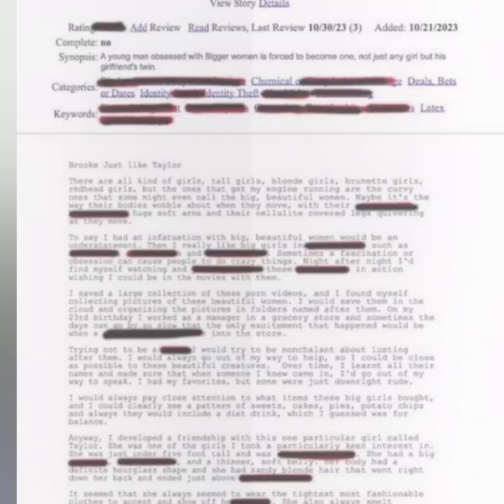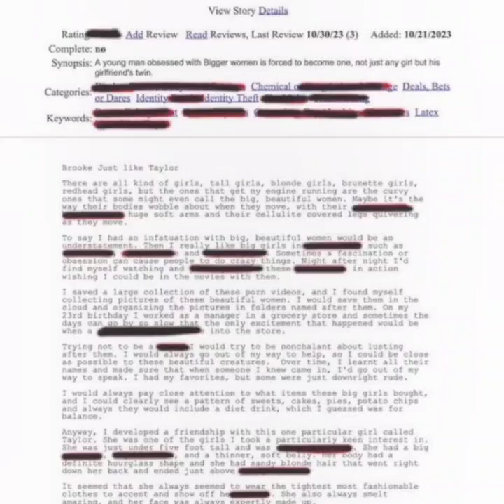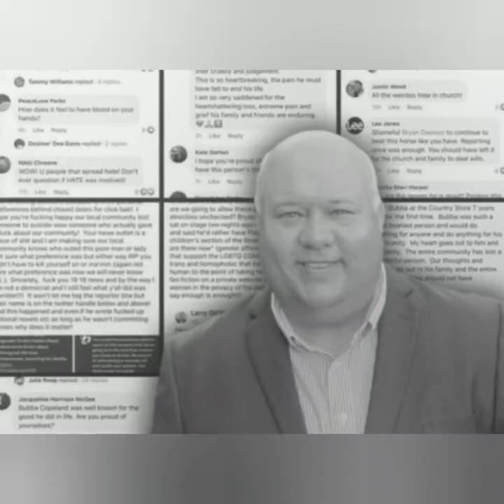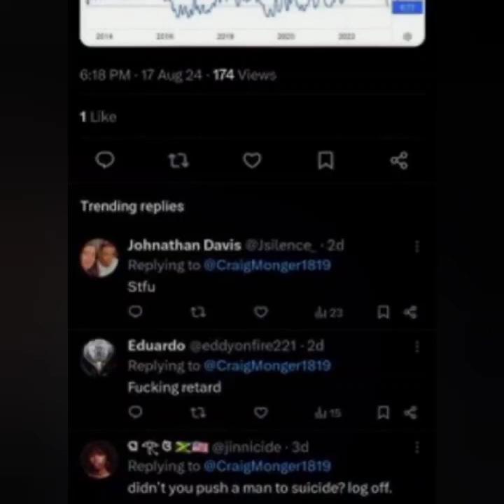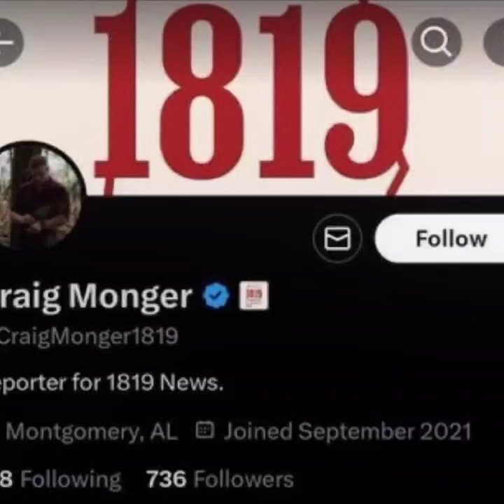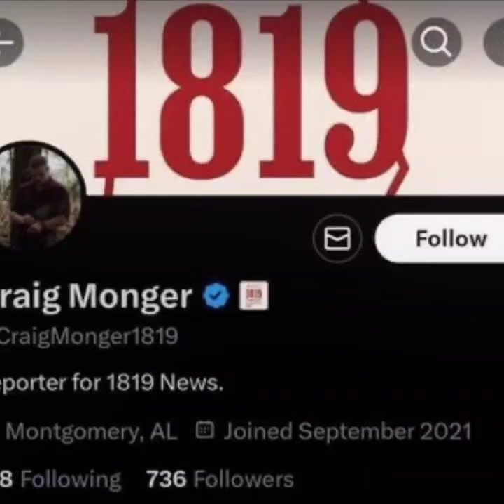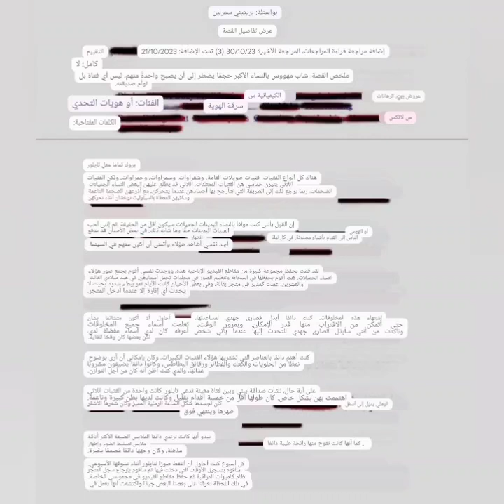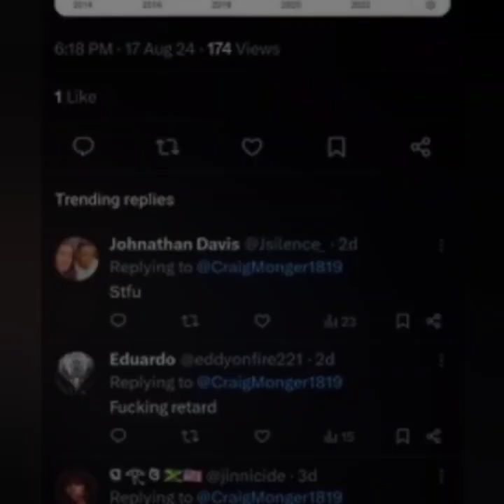قصة عمدة امريكي ذوو ميول جنســـيه غريبه راعي كنيسه معمدانيه..مع صحفي كشف سره الخفي وفضح أمره ..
‏عمدة بلدة في الاباما، مخلص في عملة ومحبوب من الجميع الا من شخص واحد يدعى كريج

‏في عام 2023 قام كريج بكشف موضوع مظلم وسوداوي جدا عن العمدة قلب حياة كريج وحياة العمدة رأسا على عقب‏هذا الرجل يدعى بوبا، 49 عاما

‏لديه الكثير من الأمور الرائعة في حياته: من عائلة رائعة ووظيفة ذات دخل محترم، بالإضافة إلى المناصب الرفيعة؛ فهو راعي الكنيسة المعمدانية المحلية وعمدة مدينة سميث ستيشن في ألاباما‏كان محبوبًا من الجميع باستثناء هذا الشخص الذي يُدعى كريج. كريج يعمل ككاتب في موقع إخباري يُدعى 1819
‏(صورة لكريج)‏في أحد الأيام، عثر كريج على حساب بوبا على إنستقرام، ولم يكن حسابه الشخصي العادي بل حسابًا سريًا.

‏كان بوبا ينشر في هذا الحساب صورًا له وهو يرتدي ملابس نسائية، ويسمي الحساب "بريتني بلايير"، ويصف نفسه بأنه امرأة ممتلئة متحولة جنسيًا. بعدها، وجد كريج حسابًا آخر له على موقع ريديت بنفس الاسم، وكان نشطًا في منتديات المتحولين وأزياء الأشخاص البدناء.